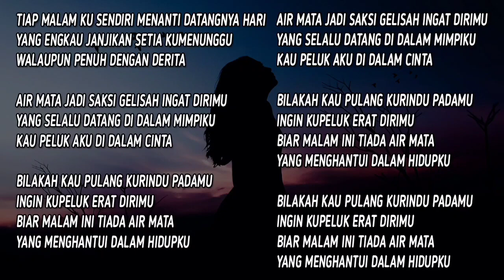Air Mata Rindu - Anie Carera